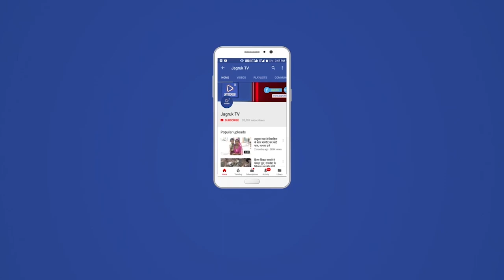बाड़मेर : महाबार के धोरों में हेलीकॉप्टर की गूंज, दुल्हन को हेलीकॉप्टर से गांव लाया दूल्हा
जिले के महाबार के धोरों के बीच दूल्हा राजेंद्रसिंह अपनी दुल्हन संतोष कंवर को हेलीकॉप्टर से लेकर पहुंचा। दूल्हे का कहना है कि बहनों और उसके परिवार की इच्छा थी कि दुल्हन को हेलीकॉप्टर से ससुराल लाया जाए। बस एक सपना देखा व उसे सच हुआकर दिया।

बाड़मेर जिला मुख्यालय से 15 किलोमीटर दूर महाबार के धोरों के बीच दूल्हा राजेंद्रसिंह अपनी दुल्हन संतोष कंवर को हेलीकॉप्टर से लेकर पहुंचा तो हर कोई देखता रह गया। क्योंकि परिवार के लोगों के अलावा इसके बारे में किसी को कोई जानकारी नहीं थी। एमबीबीएस दूल्हे राजेंद्रसिंह के अनुसार परिवार के लोगों की इच्छा थी कि दुल्हन को हेलीकॉप्टर से ससुराल लाया जाए, परिवार इस पल का बड़ा बेसब्री से इंतजार था।

जानकारी के मुताबिक राजेंद्रसिंह की बारात जैसलमेर के रामदेवरा निवासी नारायणसिंह के घर गई थी। रात्रि में फेरे होने के बाद रविवार को विदाई का कार्यक्रम संपन्न हुआ। इसी दौरान दुल्हन को ससुराल ले जाने के लिए दूल्हे के परिवार ने विशेष तौर से गांव से हेलीकॉप्टर भेजा। करीब एक घंटे से ज्यादा समय तक हवा में रहने के बाद दूल्हा राजेंद्रसिंह और दुल्हन संतोष कंवर नीचे उतरे तो परिवार के लोगों ने हेलीपेड पर ही दोनों का फूलों से स्वागत किया।

एमबीबीएस राजेंद्रसिंह के अनुसार उनकी बहनों और परिवार के अन्य सदस्यों की इच्छा थी कि दुल्हन को हेलीकॉप्टर से ससुराल लाया जाए। इसीलिए परिवार के लोगों ने हेलीकॉप्टर बुक करवाया था। इस पल का इंतजार सबको बड़ा बेसब्री से था। आज के समय में हमारी समाज में बेटी और बहू में कोई फर्क नहीं समझते हैं।

जब अचानक हेलीकॉप्टर रेगिस्तान के धोरों के बीच नीचे उतरना लगा तो हर कोई देखता रह गया। आसपास के लोग हेलीकॉप्टर की जगह पर पहुंचे और करीबी से देखा तो विश्वास भी नहीं हुआ। उसके बाद आसपास के लोगों के साथ ही परिवार के लोगों ने हेलीकॉप्टर के साथ जमकर फोटो खिंचवाई। पिछले कुछ समय से ग्रामीण इलाकों में हेलीकॉप्टर से दुल्हन लाने का क्रेज दिन-ब-दिन बढ़ता जा रहा है।